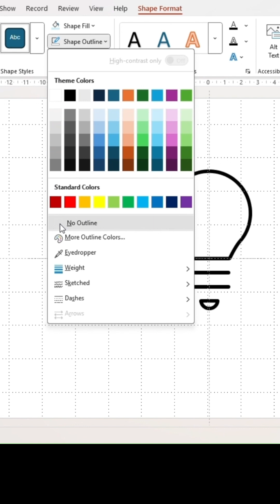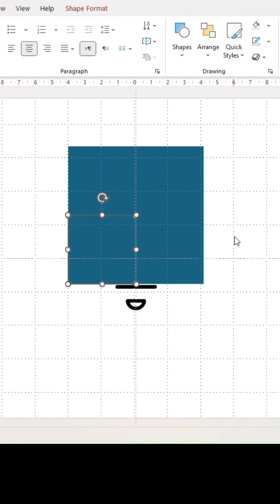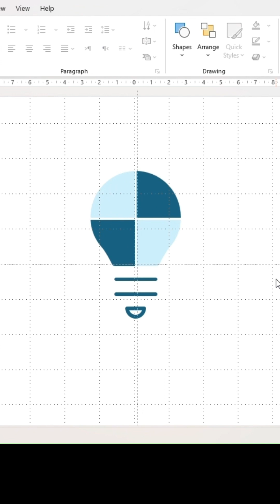Learn how to make this lightbulb graphic!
Follow this tutorial and learn how to make this segmented lightbulb graphic.
This graphic is very useful for the illustrations and infographics.

All steps are explained and shown, making the tutorial accesible for beginners.
Follow our steps and your graphic will look just as good as ours!